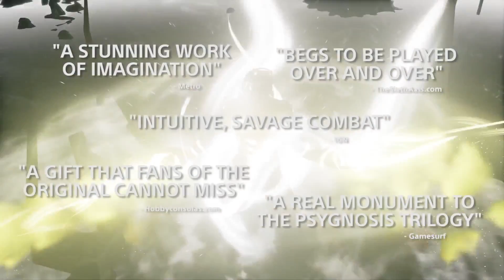Shadow of the Beast: Accolades Trailer ( PS4 )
Explore the alien landscape of Karemoon, a world filled with beauty, brutality and mystery, on a lone quest to overthrow the malevolent tyrant Maletoth.

Survive epic boss battles and tackle hordes of enemies in ferocious adrenaline-fuelled action. Develop abilities with skill points earned from the death of your opponents, unlocking increasingly brutal moves as you draw power from the blood of your foes.

The story of Aarbron is told once more. Re-live the legend.

Nearly 25 years ago, a game was released that would burn a lasting impression on the mind of gamers, Shadow of the Beast on the Amiga. It followed a monstrous warrior named Aarbron as he sought revenge against the beast lord that transformed him from a human. Now, Heavy Spectrum Games - a new studio comprised of devs who've worked on Need For Speed, Star Fox, Battlefield, and the Sims - is bringing the story to a whole new audience, re-imagining Shadow of the Beast as a hyper violent next-gen adventure.

Rated Mature: Blood and Gore, Intense Violence

♦ Follow us ♦